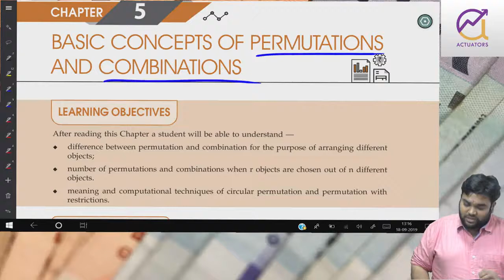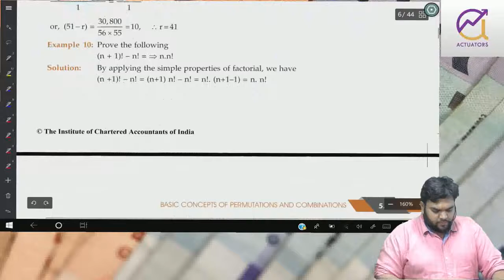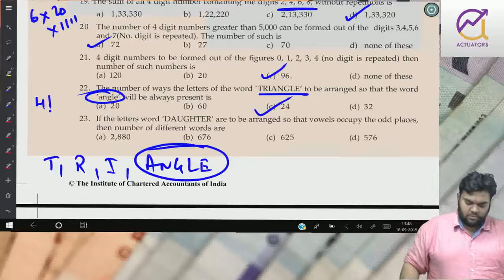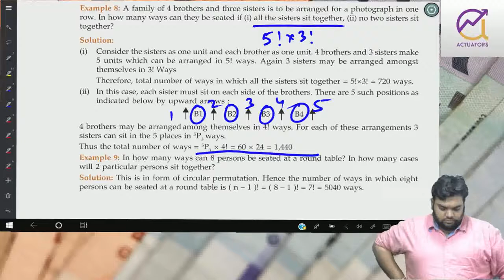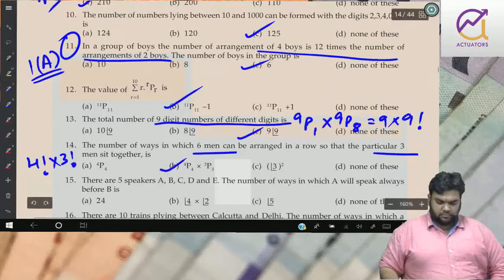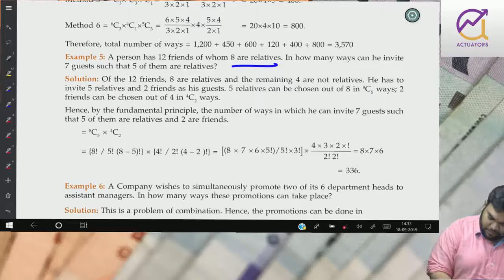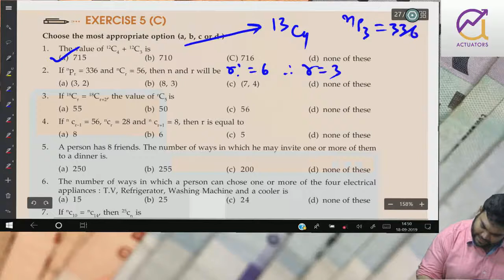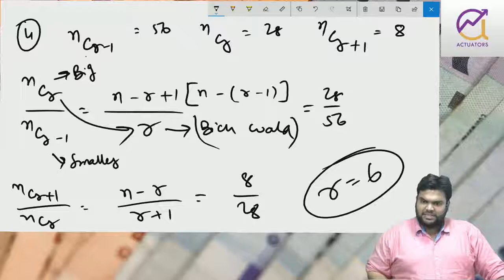CA Foundation 2021 | Permutation & Combination (ICAI Material Fully Solved) | By CA Vivek Patwari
Join Vivek Sir to exercise your knowledge of the Permutation & Combination ICAI Material Fully Solved . CA Foundation Maths by Vivek Patwari through live interaction session with students.

In this Video We Will Discuss CA Foundation Maths  Permutation & Combination  Complete Solved Material 2021

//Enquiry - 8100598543